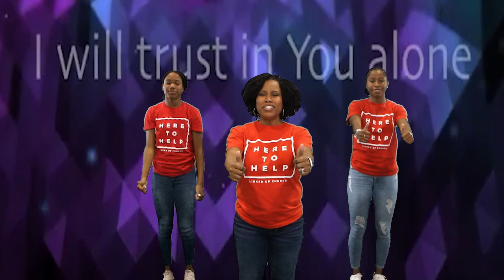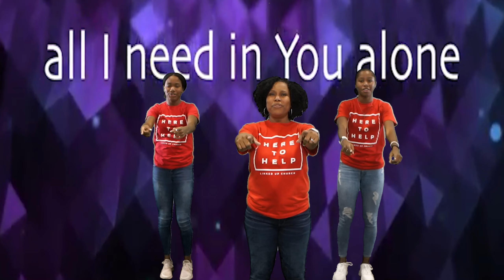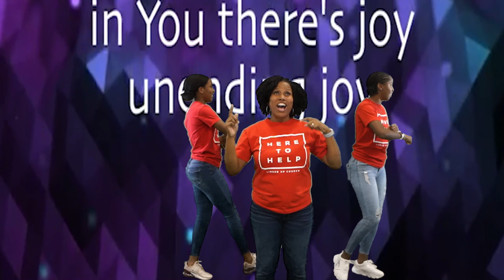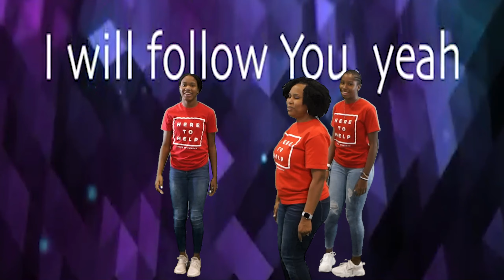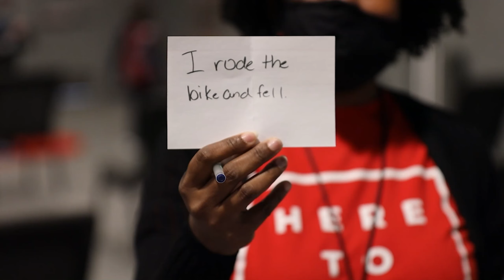Linked UP Kids - Samuel